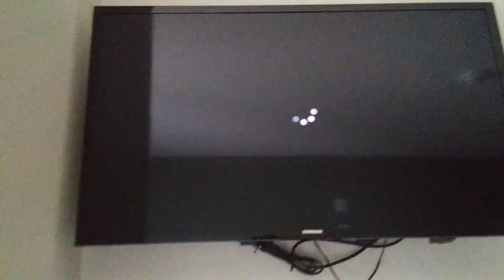December 19, 2019